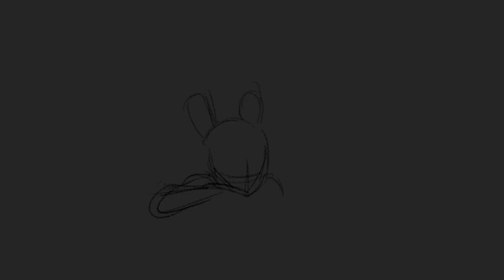cunninlinuistics redux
some remixing and added vocals to music. just so.